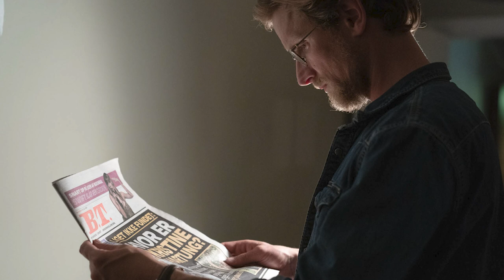The Chestnut Man Netflix Series Review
Here is my spoiler-free review of The Chestnut Man Netflix Series. In The Chestnut Man Danish Netflix series, two detectives hunt a killer who leaves behind a creepy calling card - small figures made of chestnuts. Should this dark crime-thriller that's filled with mystery be on your watchlist? Thanks for checking out my spoiler-free The Chestnut Man Netflix Series Review!

My couch rating system:
5 - A must watch - do not pass this one up
4 - It's really good, you should see it
3 - It's OK - maybe good for a rental
2 - It's not that good and I wouldn't recommend it
1 - It's terrible and I definitely don't recommend it
0 - Cutting off a finger is better than watching this